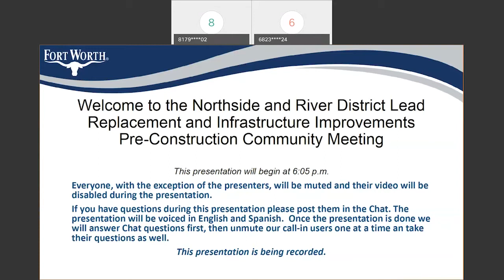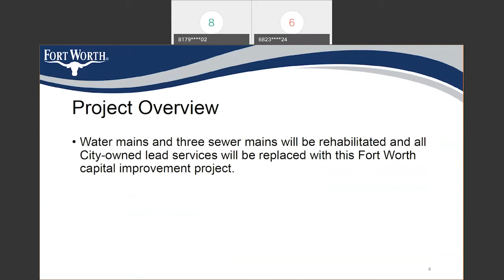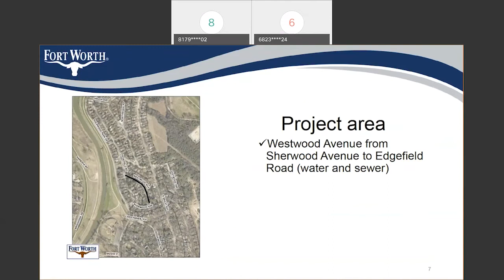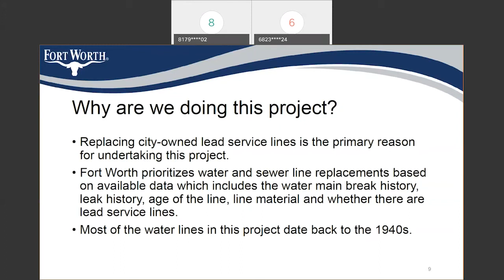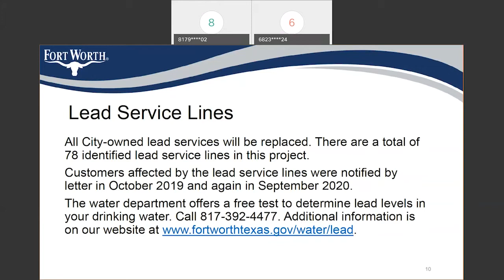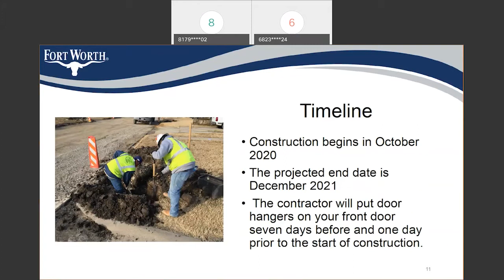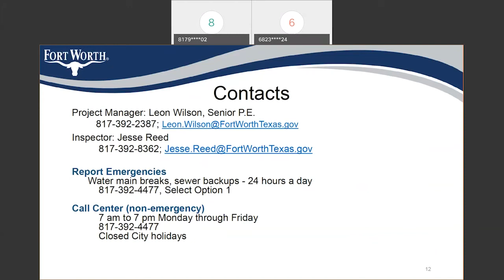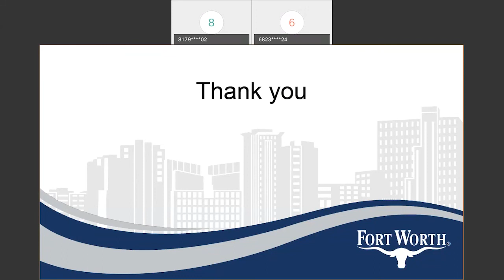North Side & River District Lead Replacement and Infrastructure Improvement Meeting